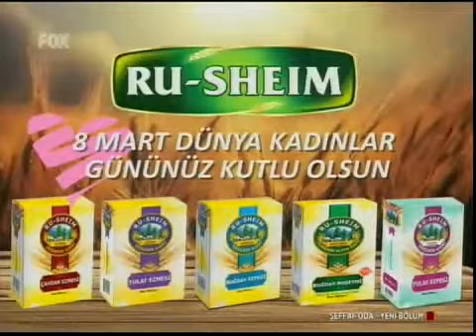songul oden Şeffaf Oda 10 03 2013 P4